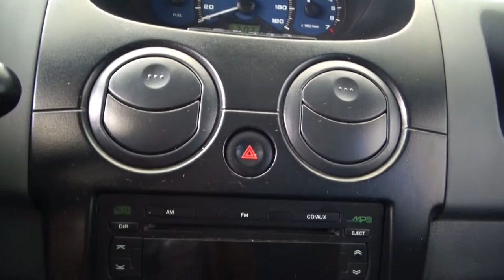Chevrolet / Matiz/2015 - 2127